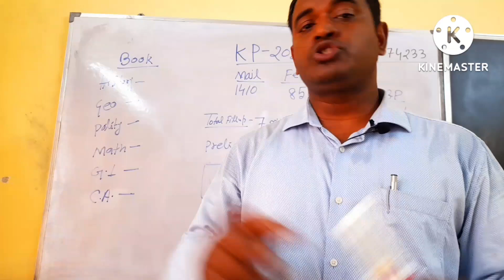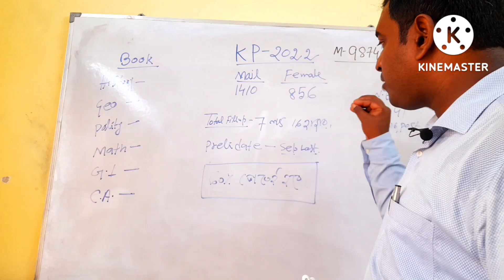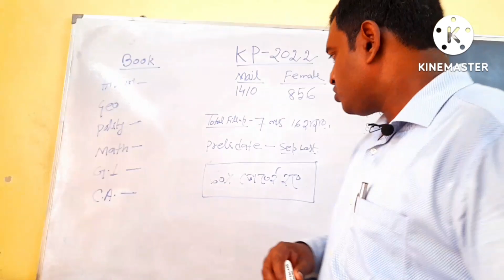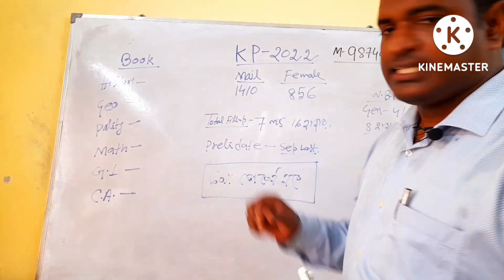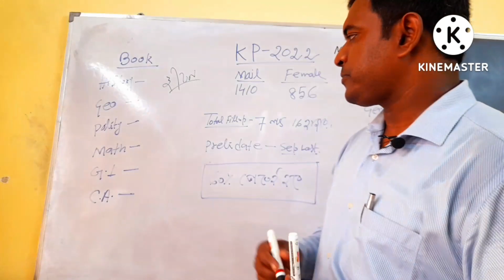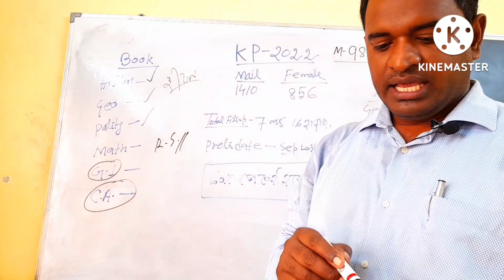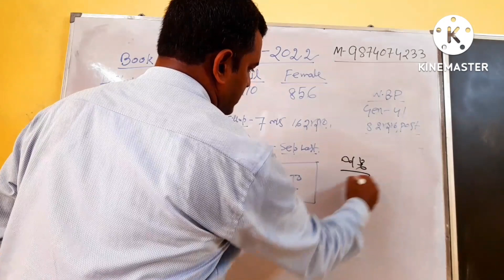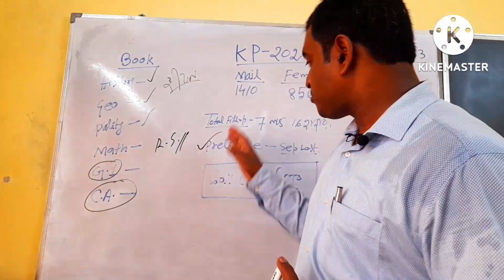Kolkata Police Recruitment 2022/ KP Full Syllabus/ KP vacancy -2022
Kolkata Police Recruitment 2022/ KP Full Syllabus/ KP vacancy -2022#kolkatapolice#govt.chakri